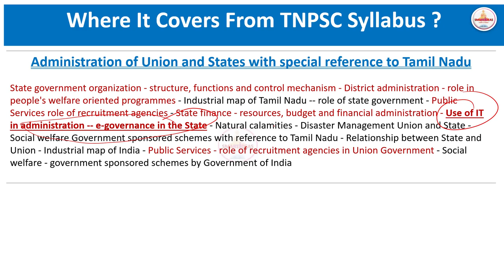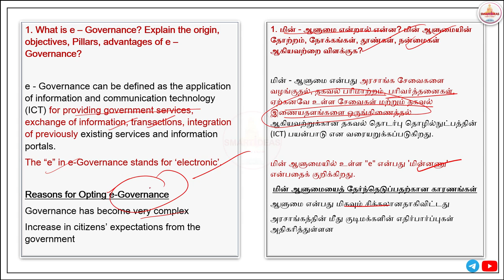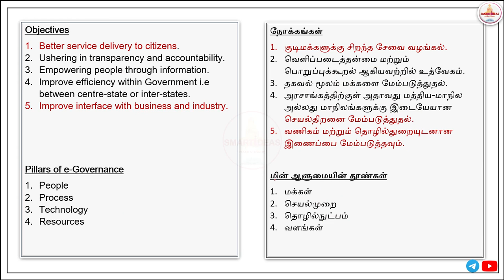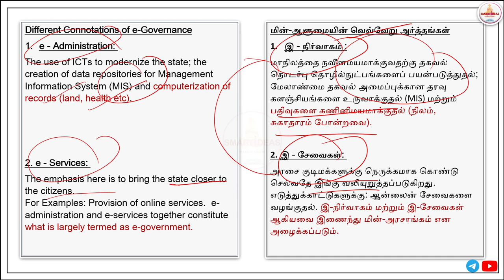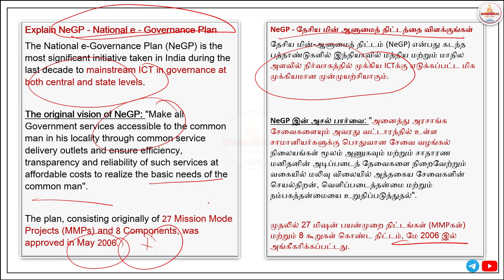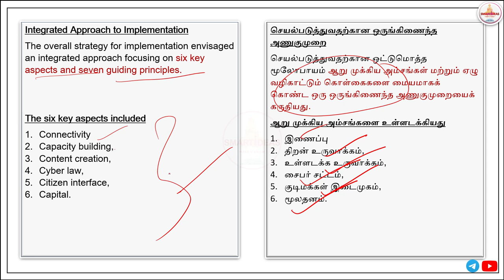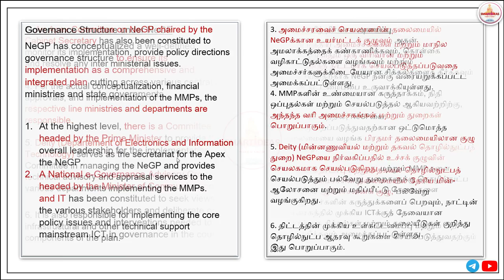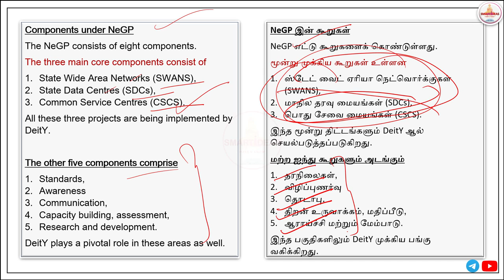12 MARKS | e-governance in the State .| TAMILNADU ADMINISTRATION | TNPSC GROUP II / II A MAINS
12 MARKS |  e-governance in the State .| TAMILNADU ADMINISTRATION  | TNPSC GROUP II / II A MAINS